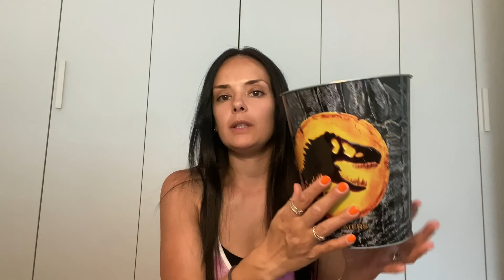SUPER HAUL! RINNOVO CASA 🏡 e VACANZE 🏖 haul shopping home homecare travel jurassicworld 🦖